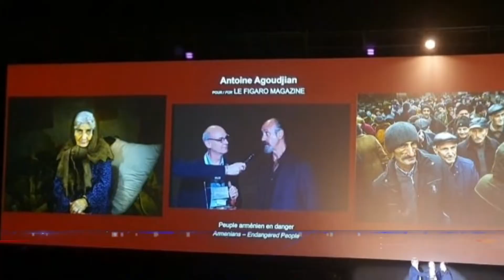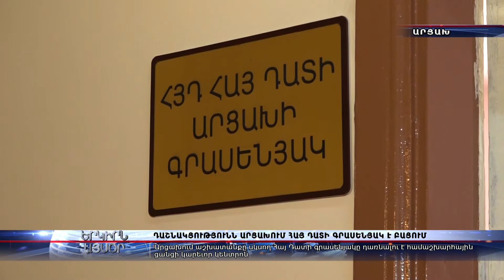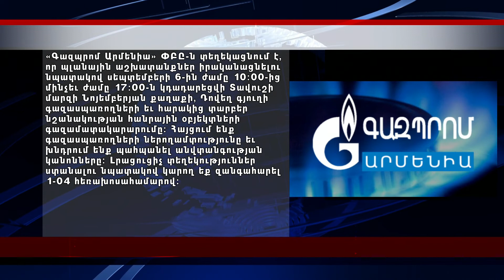«ԵՐԿԻՐՆ ԱՅՍՕՐ» 04․09․2021